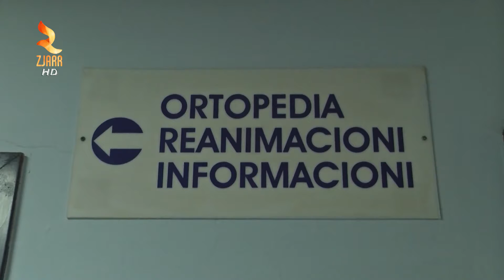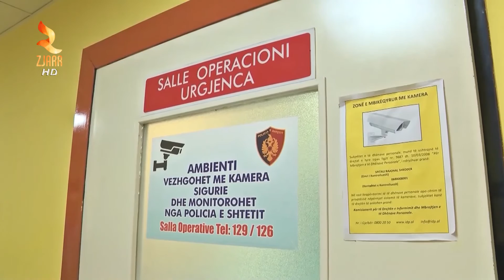AKSIDENT I RËNDË NË SHKODËR, FËMIJA 5 VJEÇ I "FLUTURON" BABAIT NGA MAKINA